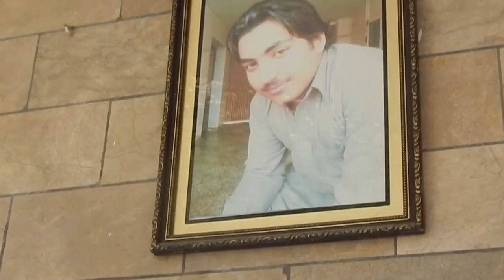Khan baba Mardan Pakistan Son Revealed 😯 || Parwan Vlogs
khan baba real name  is Arbab Khizer Hayat, his weight is 436 kilograms, and claims to be the strongest man alive.

Hayat, who is popularly known as Khan Baba, hails from the city of Mardan, in northern Pakistan, has risen to internet fame thanks to his imposing physique and a number of impressive feats of strength, including preventing a tractor from backing up, by holding it with his bare hands, and doing the same thing with a car, but using only one hand. However, these are apparently not his greatest achievements. He recently told reporters in Pakistan, that in 2012, during a weightlifting contest held in Japan, he managed to lift 5,000 kilograms. “No one can break this record,” he boasted. And I’d have to agree, even the real Hulk might struggle a bit with this challenge.